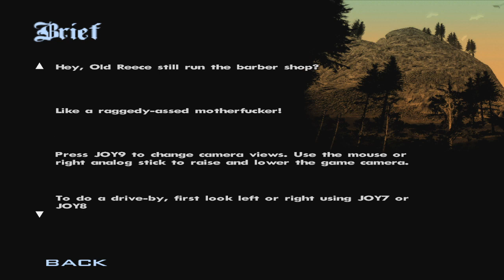Márton Végigjátssza: GTA San Andreas (1. rész) - Újra Otthon...